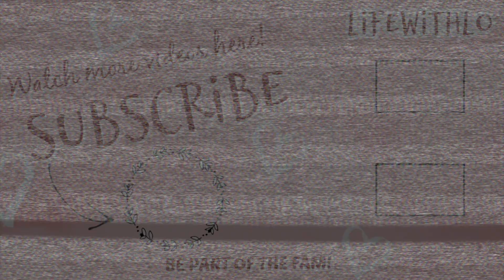HOW MUCH IVF REALLY COST! | IVF JOURNEY | LIFEWITHLO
HEY FAM!!!
HERE IS THE VIDEO THAT MANY OF YOU ASKED FOR IT...HOW MUCH IVF REALLY COST!!
IT'S VERY PRICEY!

♥ SNAPCHAT : LifewithLo85 (snap me and I'll snap back)